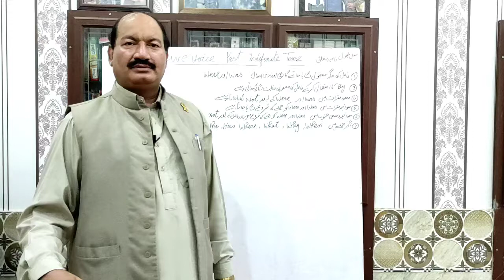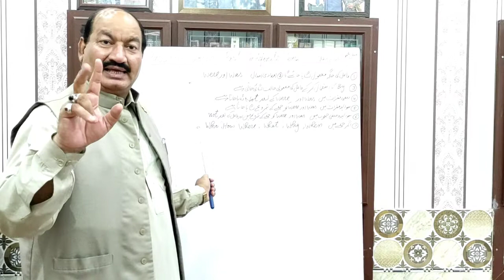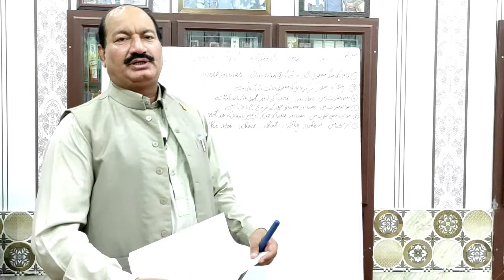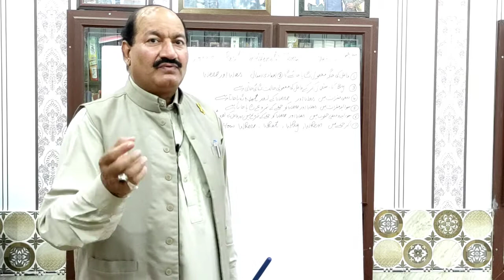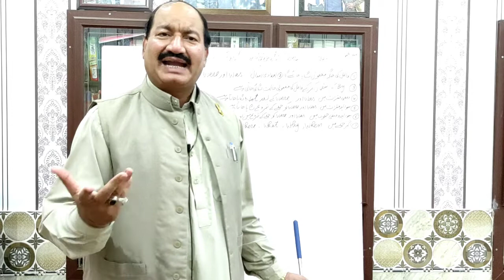Passive voice past Indefinite Tense فعل مجہول فعل ماضی مطلق